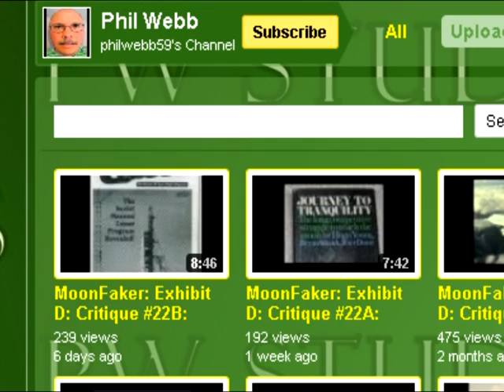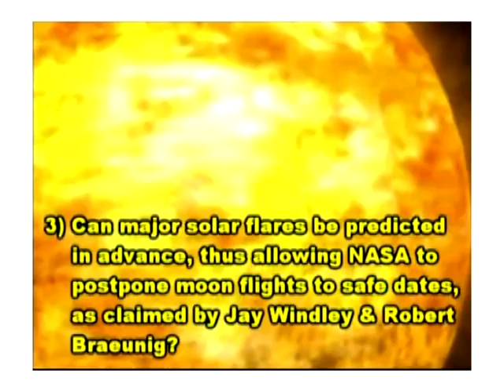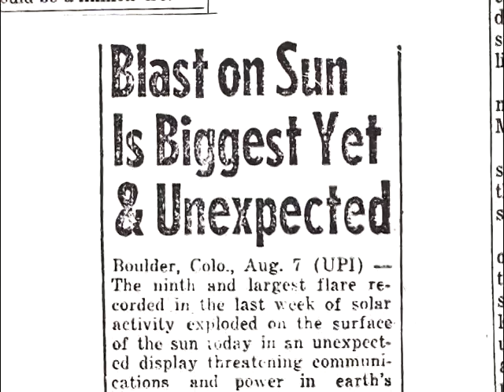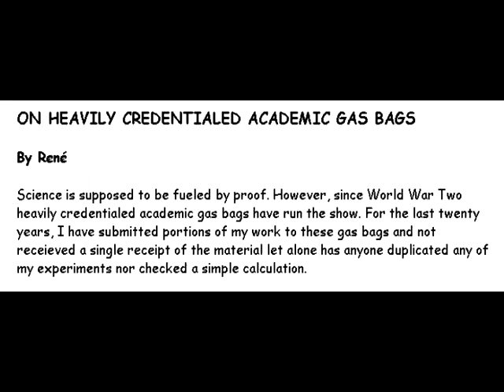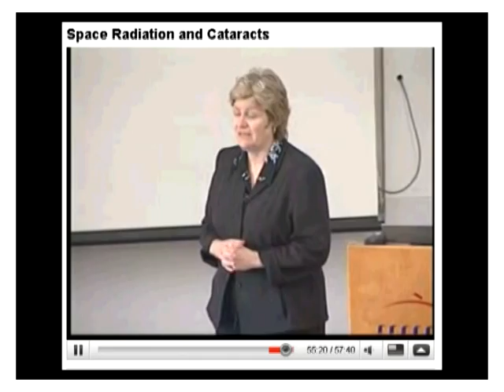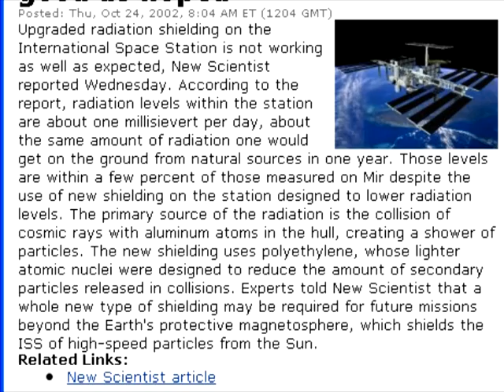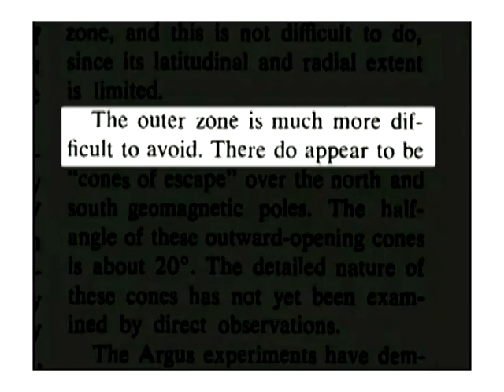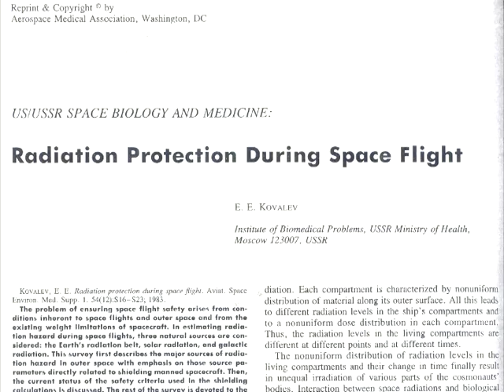Moonfaker: Radioactive Anomaly II. PART 1